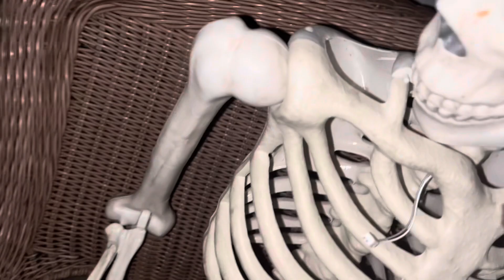The monster party ￼tbfh002